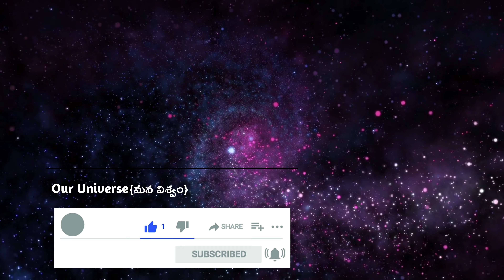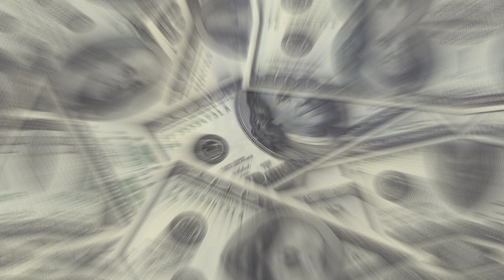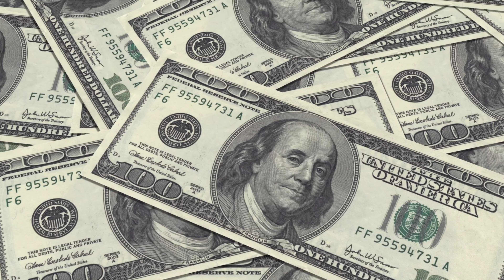Top 10 Space Research Organizations In The World | List of Space Agencies | Our Universe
Top 10 Powerful Space Research Organizations In The World | List of powerful Space Agencies | Space in Telugu | Our Universe

Developed and developing countries in the world are focusing more on space research. These countries compete each other in the race to find space mysteries. In the process, the respective countries have set up their own space research centers. However, only a few of them are spending heavily on space research. They are using advanced technology to search our universe. In this video we will find out what are the most powerful space research centers.

TIMESTAMPS:
0:00 Introduction: List of Top Powerful Space Agencies
0:52 The National Aeronautics and Space Administration, (NASA)
2:22 The Indian Space Research Organization, (ISRO)
3:58 The National Centre for Space Studies, (CNES )
4:50 The German Aerospace Center,  (DLR)
5:26 European Space Agency, (ESA)
6:44 Italian Space Agency, (ASI)
7:26 Russian Federal Space Agency, (ROSCOSMOS)
8:50 China National Space Administration, (CNSA)
9:29 Japan Aerospace Exploration Agency, (JAXA)
10:14 SpaceX
10:51 End
Credit: NASA, ESA, ESO, SpaceX, ISRO, Wikipedia, Pixabay, Shutterstock, iStock